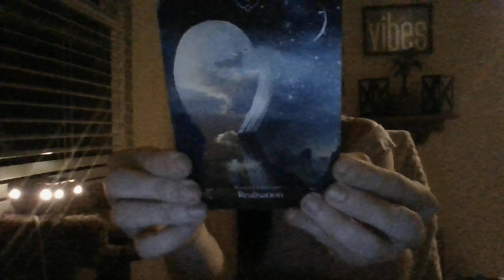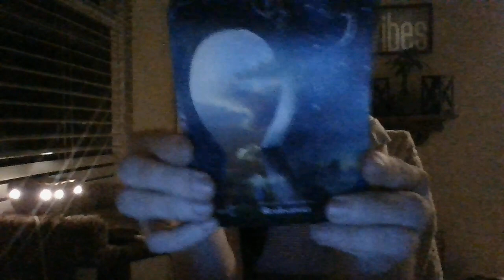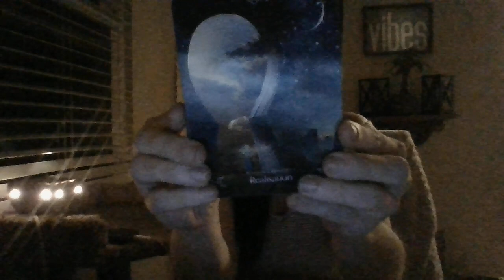5/22- THE T!- A TAURUS IS ABOUT TO GET PUBLICALLY HUMILIATED!